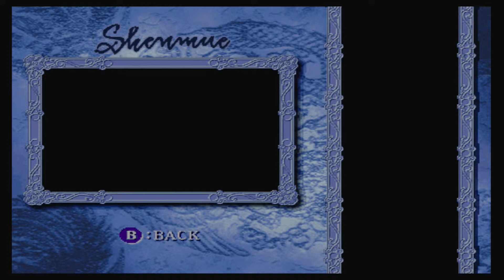Shenmue - Sega Saturn version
Before its release on the Sega Dreamcast, Shenmue, previously known as Project Berkley and Virtua Fighter RPG, was developed on the Sega Saturn in the first place.

This footage comes from the Shenmue Collection in Shenmue II, on the Sega Dreamcast. It was removed from the Shenmue Collection within the recently released Shenmue I & II Collection on Xbox One, PS4 and PC.

Many of the sequences from this video show a lot of Shenmue I and II's plot, with the same direction as the Sega Dreamcast's versions.